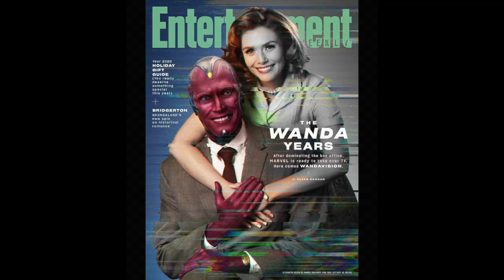WandaVision 1x02 "Don't Touch That Dial" Reaction (2/2)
Things are getting WEIRD!!! A Magic Show AND Wanda's Pregnant!

Here's my reaction to Season 1 Episode 2 of WandaVision!!! Enjoy!!!

ataft33